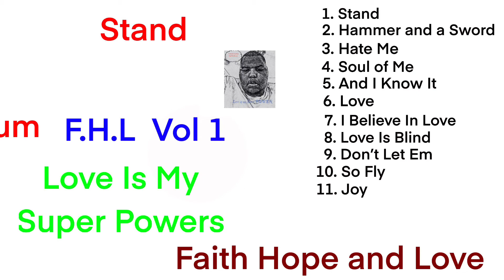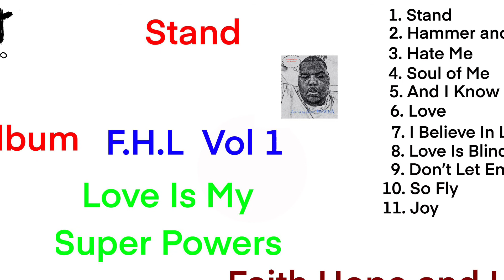Stand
New Music from up coming mix tape F.H.L volume 1 Love is my Super Power